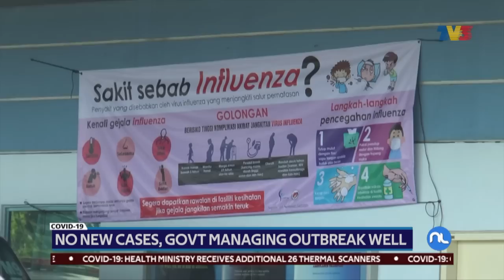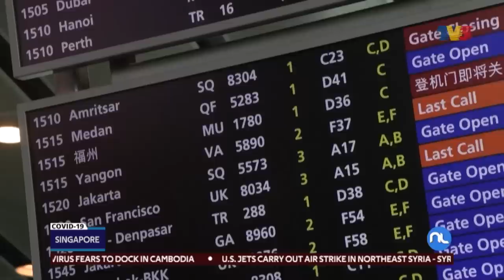Nightline, 13 February 2020 | WHO Warns Malaysia, Solar Project Never Presented To Cabinet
Nightline on Thursday, February 13, 2020.

1. WHO Warns Malaysia To Prepare For Wider Spread Of Deadly Virus - 00:33
2. No New Cases, Govt Managing Outbreak Well - 02:01
3. BNM: Malaysia's GDP Grows 4.3% In 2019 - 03:03
4. "Ample Room" For OPR Rate Cut - 04:29
5. Length, Severity Of COVID-19 To Weigh On Economy - 05:26
6. Ex-Minister: Solar Project Never Presented To Cabinet - 06:29
7. Police To Record Statements From Najib, Rosmah Next Week - 08:18
8. Sarawak Has Full Control On Its Petroleum - 09:49
9. Four Charged With Using Criminal Force Against Syed Saddiq - 12:08
10. Plantation Worker Slashed To Death - 13:22
11. MYVI Driver Remand Over Child Thrown Out Of Car On Highway - 15:31
12. Indonesian Man On Motorcycle Shot After Ramming Cop - 16:32
13. Death Toll Rises To 1,113, As New Infections Fall - 18:36
14. Another 39 Tested Positive COVID-19 In The Cruise Ship - 19:48
15. Japanese Hideto Nakane Nicks Sixth Stage In LTDL - 21:23